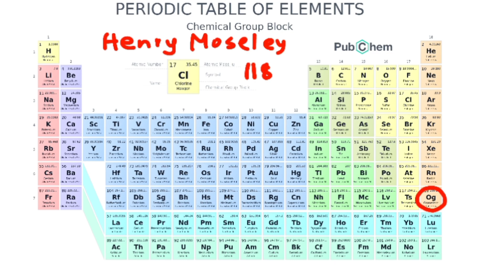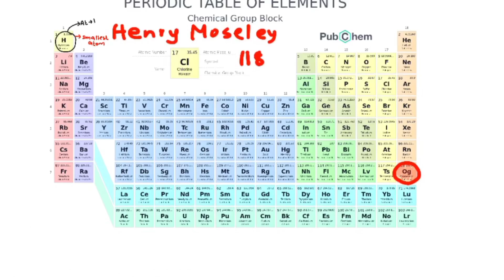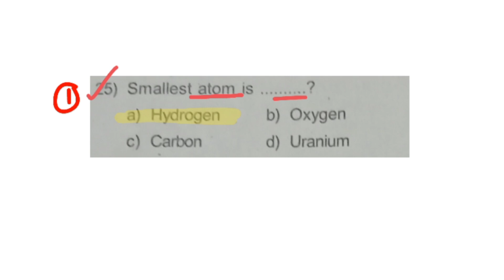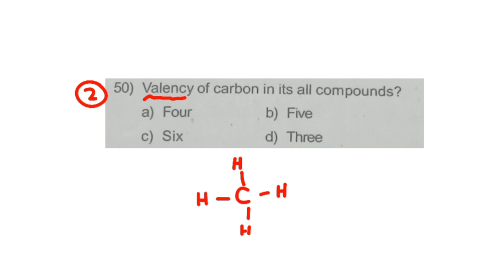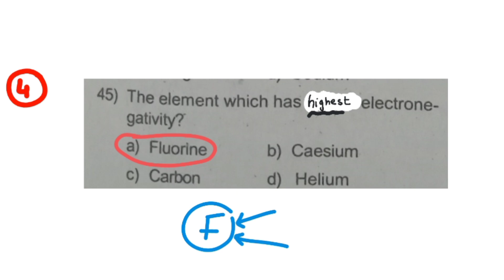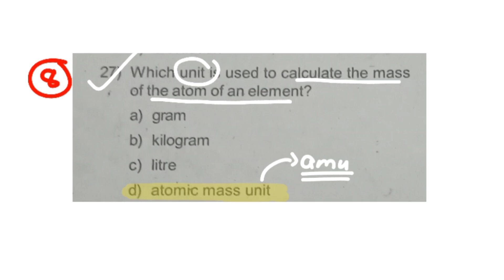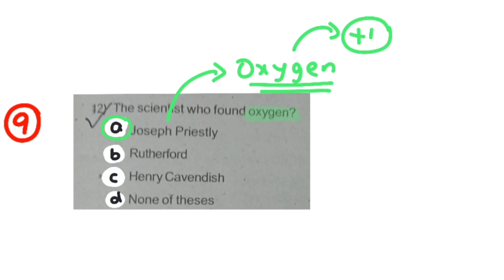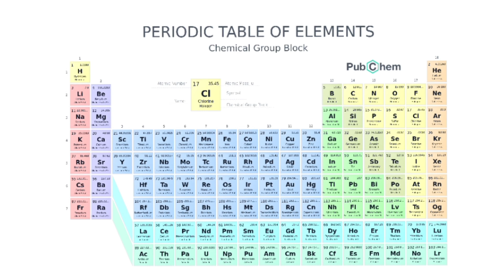NMMS Exam | Chemistry | Class 8 | Basic Science | Question Answers | SAT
NMMS (National Means Cum Merit Scholarship) is a scholarship program in India. If content related to NMMS, here are some suggested tags to help your videos reach the right audience:

1. NMMS scholarship
2. NMMS exam
3. NMMS application
4. NMMS eligibility
5. NMMS exam pattern
6. NMMS syllabus
7. NMMS preparation
8. NMMS study material
9. NMMS previous year papers
10. NMMS scholarship amount
11. NMMS selection process
12. NMMS application form
13. NMMS important dates
14. NMMS exam tips
15. NMMS scholarship benefits

You can also use long-tail tags to be more specific, such as:

"NMMS scholarship for class 8 students"
"NMMS exam preparation tips"
"NMMS scholarship application process"
"NMMS study material for math"
"NMMS previous year papers with solutions"
NMMS EXAM
8th standard
class 8
class 8 onam exam
onam exam 2024